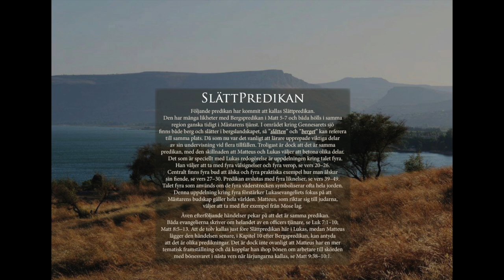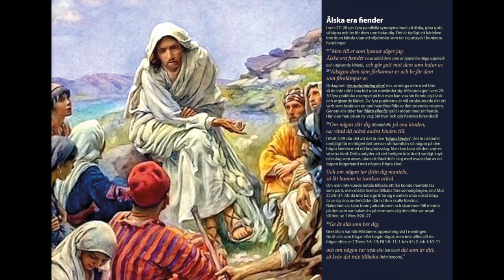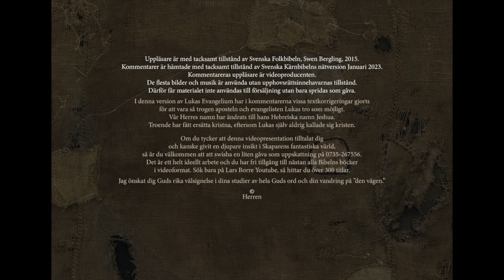Lukas ev Del 4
Kap 6:12-7:17. De tolv apostlarna. Slättpredikan. Välsignelser och verop. Älska era fiender. Den gyllene regeln. Frikänn och var frikostiga. Blinda ledare. Flisan och bjälken. Trädet och dess frukt. Två hus. Fyra händelser. Officers tjänare botas.Uppväcker änkans son i Nain.